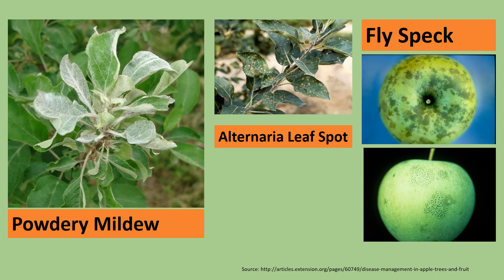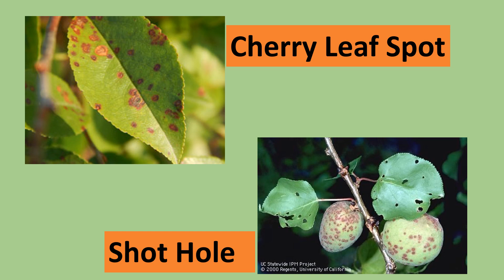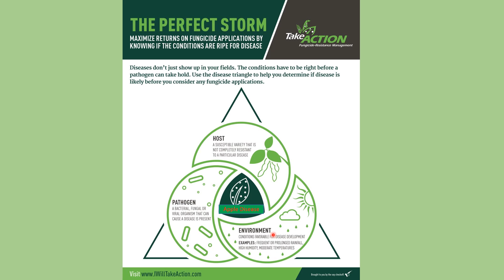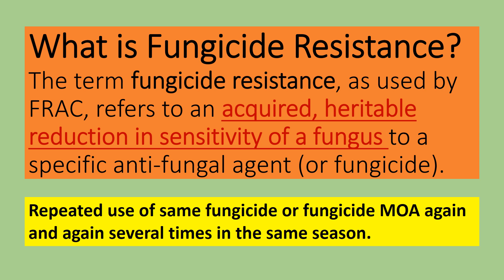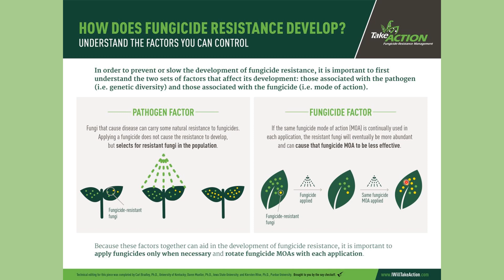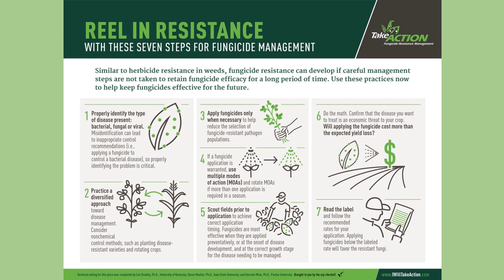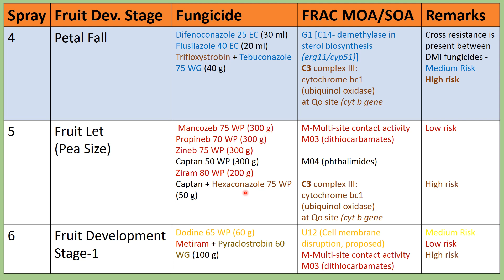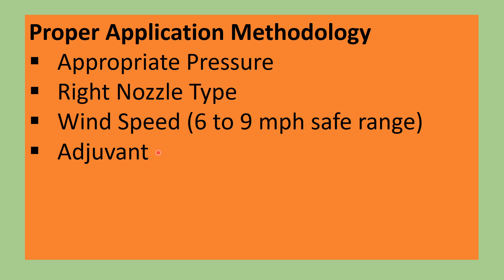Fungicide Resistance Management & Apple Spray Schedule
We have used some photos or other materials from internet only for educational and extension purposes only and do not claim any copyrights for them, and humbly acknowledge all those authors, photographers or developers.